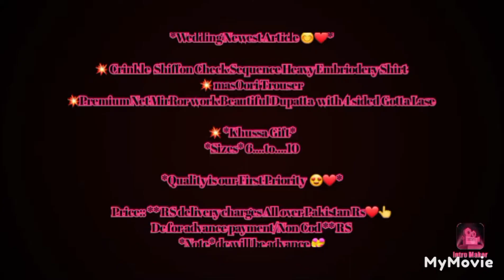𝒸𝓁𝑜𝓉𝒽𝑒𝓈 𝒻𝑜𝓇 𝓌𝑜𝓂𝑒𝓃 454